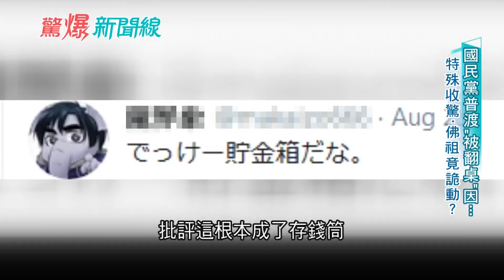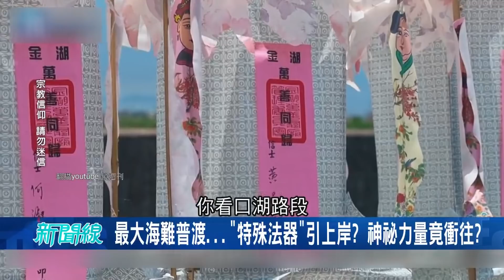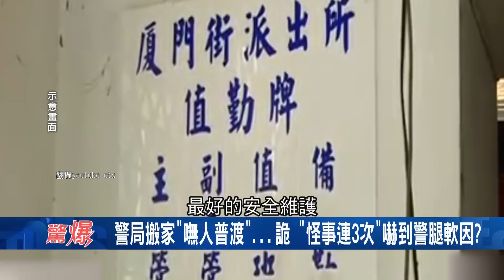農曆七月普渡警局有禁忌！堅持不拿香...輪到"他"值班都有重大命案？│呂惠敏主持│【驚爆新聞線PART1】20200905│三立新聞台